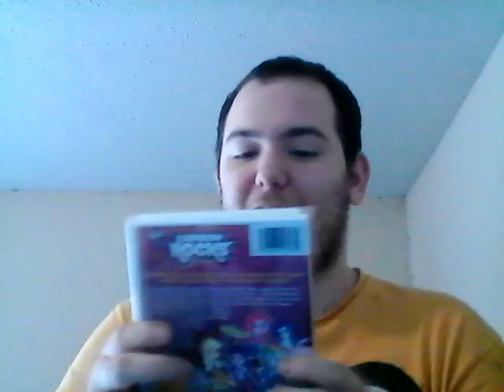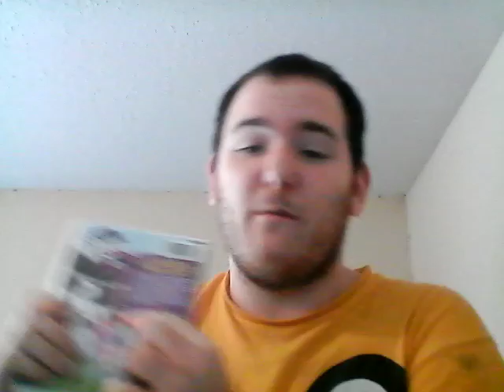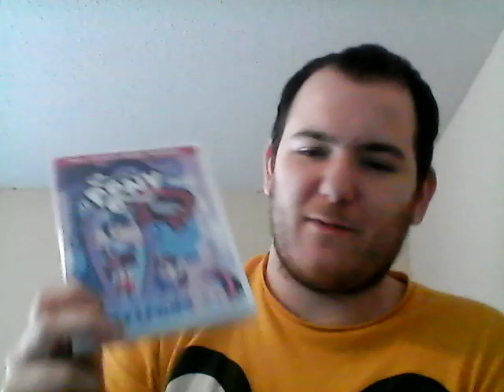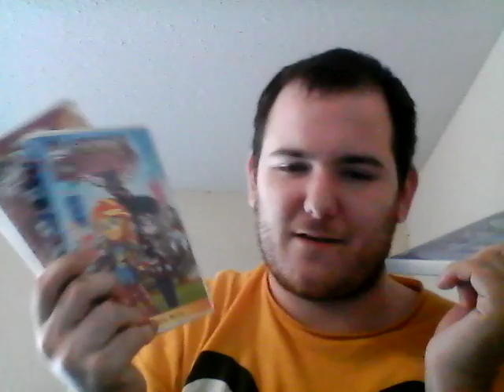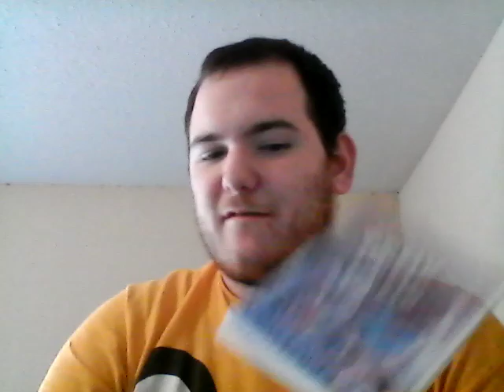MLP CLASSIC VLOGS: Equestria Girls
My Little Human:. That joke hasn't been done before!